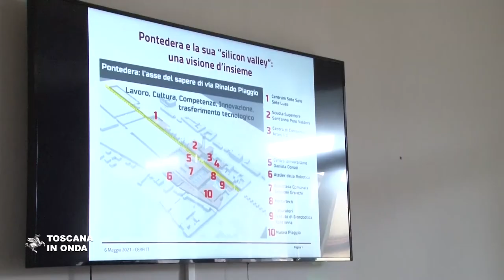Poli tecnologici in Toscana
I tre centri di Pontedera, Navacchio e Lucca si uniranno per fornire nuovi servizi alle aziende del territorio e lavoreranno assieme, nella loro autonomia, per la ricerca di finanziamenti in settori ad alto contenuto tecnologico, dalla robotica all'automazione, e lo sviluppo di iniziative di formazione e ricerca. La loro collaborazione intende promuovere la nascita di un ecosisistema dell'innovazione in aree della Toscana dove è tradizionalmente presente una vocazione industriale specializzata che favorisce l'insediamento di progetti e start up in grado di offrire soluzioni tecnologiche innovative alle esigenze produttive locali.